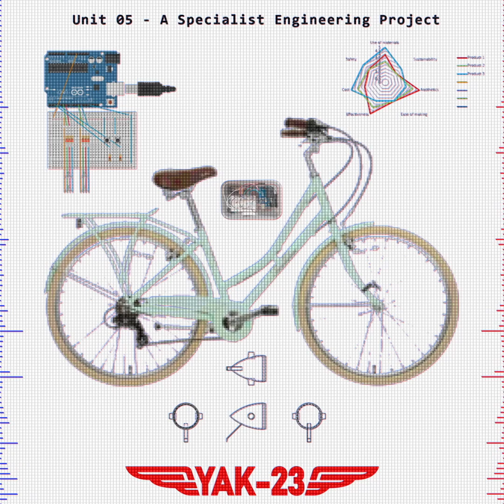Unit 05 - A Specialist Engineering Project | Yak-23 Music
Track 1 - "Unit 05 - A Specialist Engineering Project" from the album "Level 3 National Extended Diploma in Engineering".

If you would like to use my music for anything, go for it. If you do, I'd really appreciate it if you credit me.